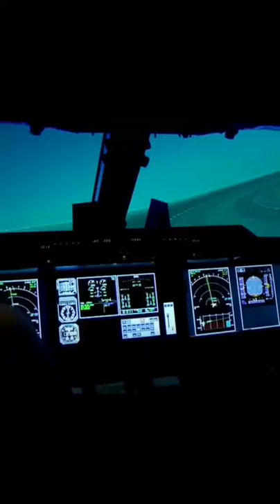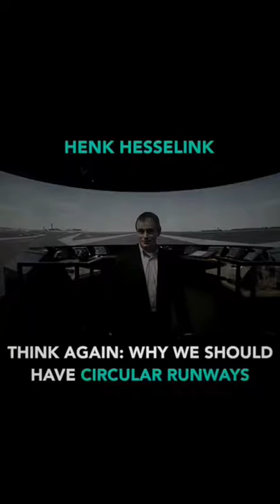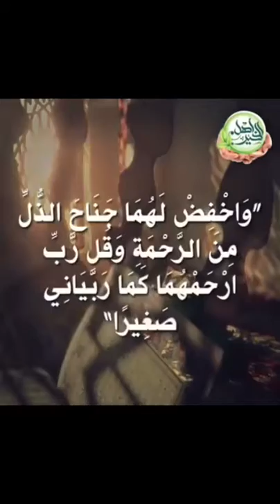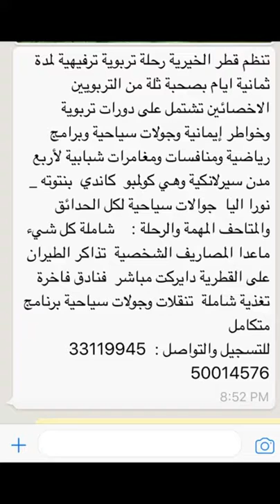جولة سنابيه لمواضيع متعدده